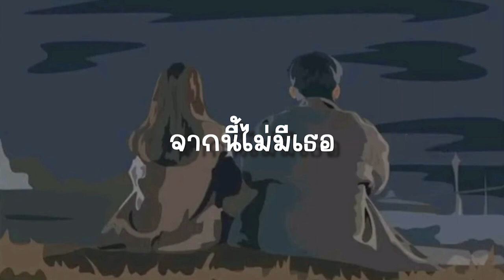รู้ตัวช้า - แต้ ศิลา TAE SILA (เนื้อเพลง)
เนื้อเพลง เพลงเพราะ ฟังสบาย